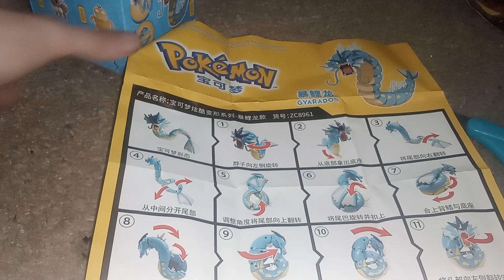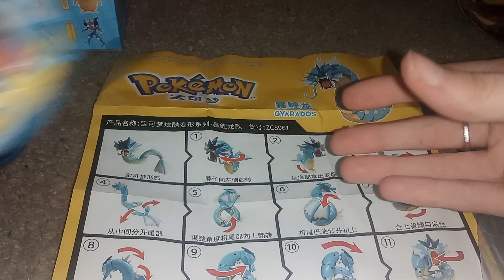ASMR Gyarados ball opening